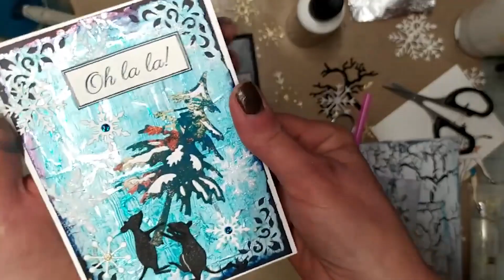InLoveArts Haul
Thanks to     @nathalieg       created these adorable cards .

All products featured are listed below! Hope you can get inspired and unleash your creativity!